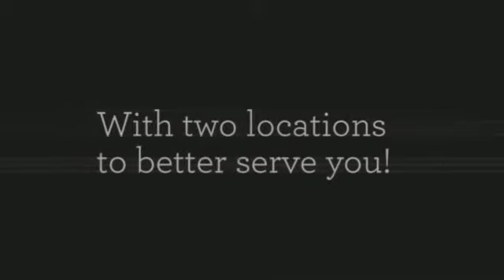J. James Wolfe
James Wolfe Agency is a family-owned and operated Independent Insurance Agency. We’re located in Canandaigua, NY and Brighton, NY. We've been serving the Canandaigua, NY,  Farmington, NY, Victor, NY  and Greater Rochester, NY area since 1974, with customers across New York State. We treat our customers as if they're a part of our family. Other agencies may offer similar coverage, but out renowned service comes with a personal touch. We offer Auto Insurance, Homeowners Insurance, Business Insurance and MORE!